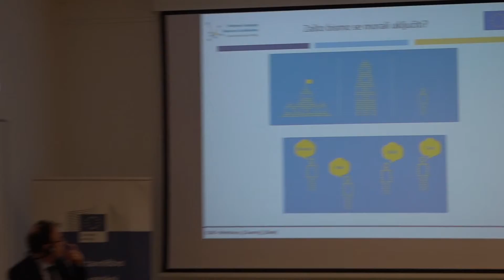Zakljucak. Zagreb, Croatia, 12 February 2019